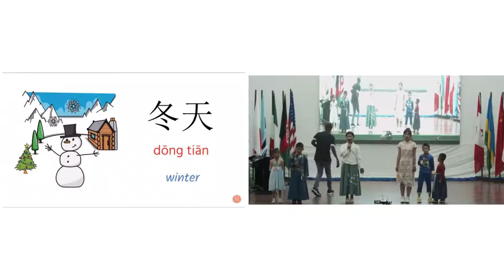Chinese Poetry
Performed by Meihua (Y7), Xinyan (Y5), Haiqing(Y4), Zeng (Y3), Chenyang (Y2), Alwin(PS) with Baoyun (Y7) on piano.